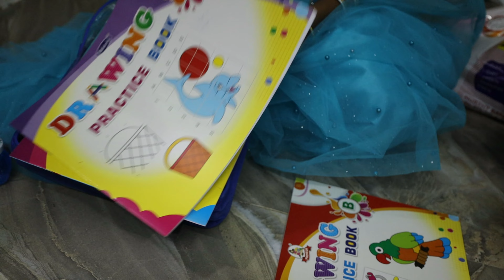Unboxing Gifts Received For My Daughter's 5th Birthday | Surprise Birthday Gift Unboxing | TTV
Hi friends in this video we are going to see unboxing of gifts that my daughter received on her birthday.. All the gifts are so awesome. Stationary Haul.. DOMS SMART KIT unboxing. Kit  had two sets of pencils, wax crayons, plastic crayons, normal crayons then colour pencils that had two different colours on single pencils. . Pikachoo bag. basket ball slime bubbles beach toy set unboxing kids accessories unboxing.

If u missed to watch her birthday video u can watch here
other videos u can watch and enjoy

First Time Trying DIML | How I Plan My Works For A day | Egg Curry Recipe | DMART tiffin box

PTron Fusion 10 Watt 2.0 Channel Wireless Bluetooth Portable Speaker | High Bass Bluetooth speaker
Places to visit in wayanad | summer vacation 2023

Chennai to Wayanad | kerala tourist place tamil | RoadTrip To Wayanad In Ecosports | Summer Vacation

Travelling From Poondi Madha Church To Velankanni | Velankanni Church | One Day Trip To Velankanni

Unboxing of LG -688 L Refrigerator | New refrigerator | Unboxing & Features | @LG India Refrigerator

We Travelled From Madurai To Poondi Madha Basilica | Thirukattupalli Poondi Madha Church | Vlog |TTV

Fish Tank Cleaning Vlog | Busy Day In Our Life | How To Set Fish Tank Detailed Explanation | TTV

Max Fashion Haul | I Purchased 3 Tshirts at Rs.999 And Kurtas At Rs.250 Offer Is Live | TTV

Geyser Installation || Crompton Arno Neo 5 Star Geyser (Water Heater) Review Unboxing And Fitting

Kodaikanal Tourist Places | கொடைக்கானல் சுற்றுலா | Travel Vlog | One Day Trip With Family | TTV